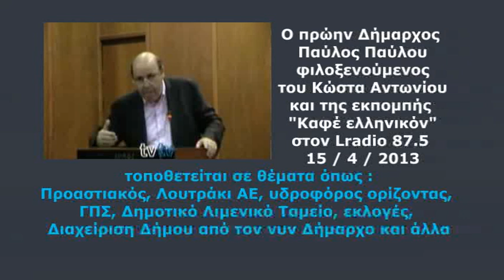Π Παύλου ραδιοφωνική συνέντευξη εκπομπή καφέ ελληνικόν Κώστας Αντωνίου,L radio 87.5, 15 4 2013,πρώην Δήμαρχος,Δήμος Λουτρακίου Περαχώρας